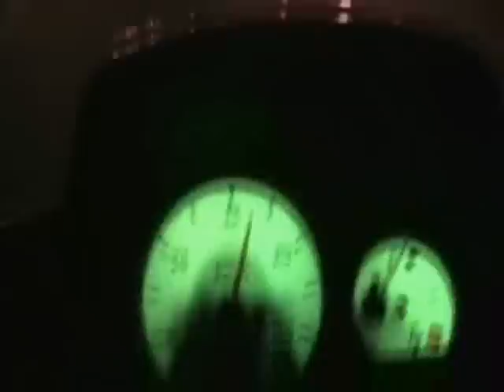mix of saint-valère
mix of my frends and my lol